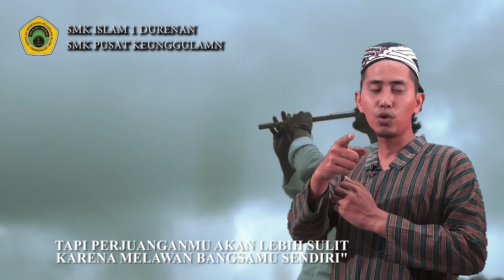LOMBA VIDEO KREATIF PEMBELAJARAN - IBNU NGAULANSYAH, S.Kom (SMK ISLAM 1 DURENAN)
LOMBA VIDEO PEMBELAJARAN KREATIF KEBHINEKAAN KE-76
RAYAKAN MERDEKAMU - KATEGORI PENDIDIK
BHINEKA TUNGAL IKA KEKUATAN BANGSA INDONESIA - DEWI ROFIAH, S.Kom (SMK ISLAM 1 DURENAN)